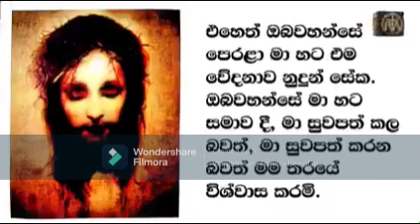Jesus blessing to words!